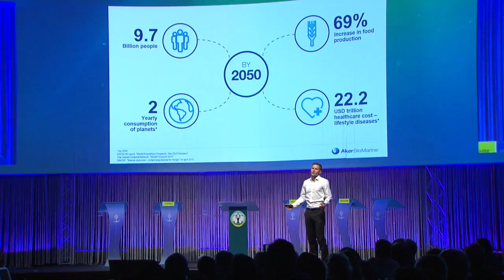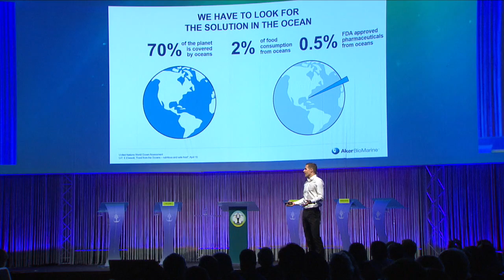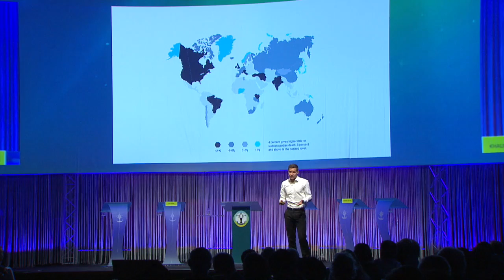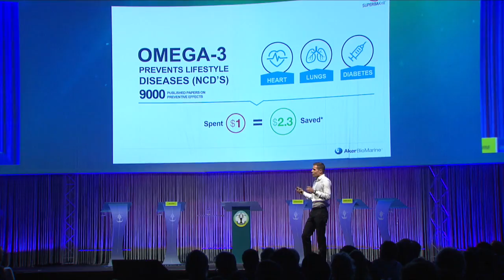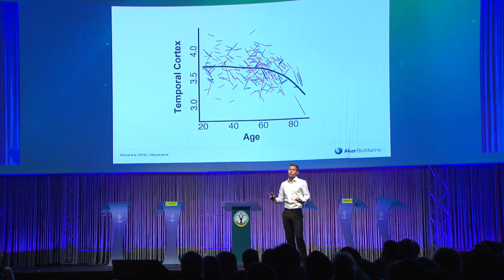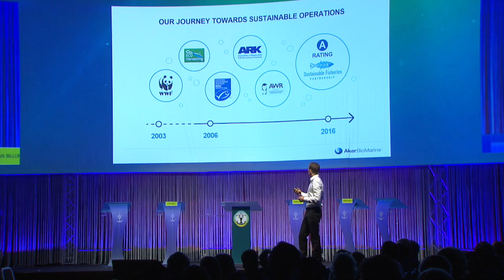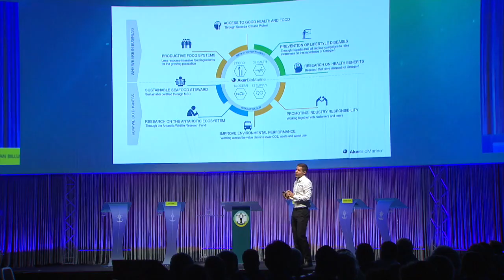Andreas Berg Storsve, Director Research & Development Aker BioMarine AS, Agenda Ocean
The oceans will supply the world with resources, food
and medicines beyond what is discovered and utilized
today. Aker BioMarine utilize the Aker Group’s strong
maritime competence as they spearhead sustainable
krill harvesting operations.

Keynote Andreas Berg Storsve, Director Research & Development Aker BioMarine AS, Agenda Ocean